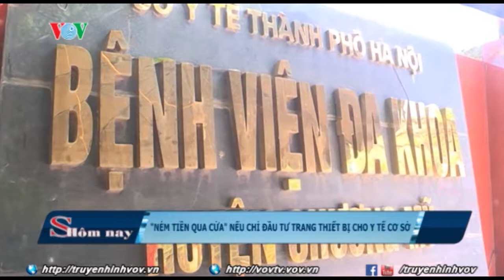Chỉ đầu tư trang thiết bị y tế cơ sở thì không khác gì "ném tiền qua cửa sổ"